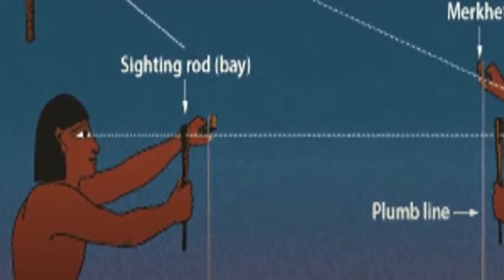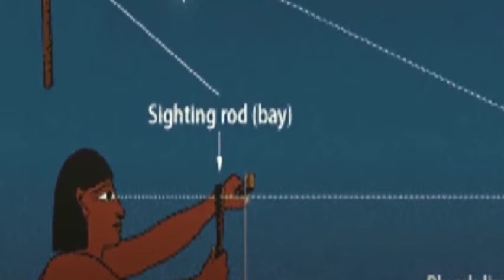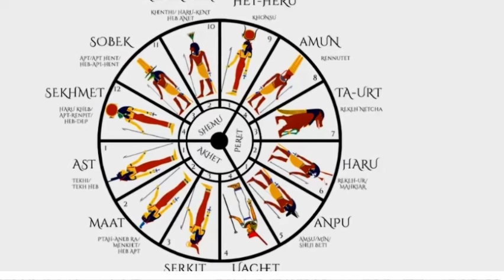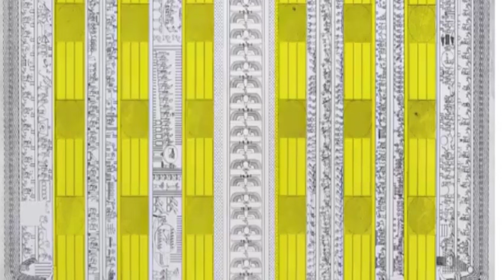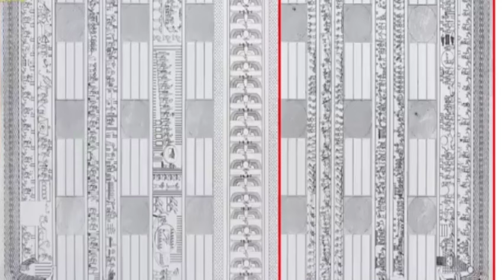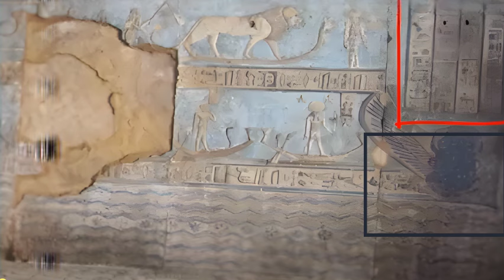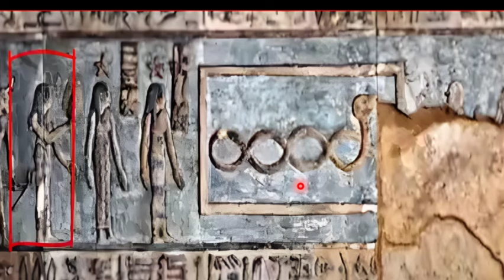ما وراء رسومات سقف معبد دندرة: روائع الفن والفلك المصري القديم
مرحبًا بكم في مغامرة تاريخية مثيرة في معبد دندرة! 🏛️ في هذا الفيديو، سنأخذكم في جولة مدهشة لسقف صالة معبد دندره  الذي يعتبر واحدًا من أعظم الإنجازات الفنية في مصر القديمة. سنتحدث عن تفاصيل مذهلة تشمل الأبراج الفلكية والنقوش البارزة التي تزين هذا السقف الرائع والحكمه وراء كل برج واذاي ممكن تفيدينا في حياتنا وفي زياده وعينا ،
انضموا إلينا لاكتشاف أسرار هذا المعبد العريق سنتعرف على دور كلٍ من حتحور، إيزيس، وحورس، ونتعمق في تأثير الحضارات المختلفة التي مرت على هذا المكان الساحر.

شاهد الجزء الاول من سلسه حلقاتنا عن معبد دندره